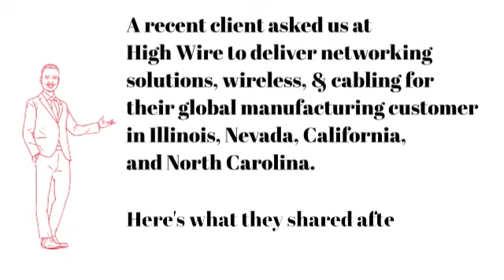Multisite Purpose-built Networking Solution